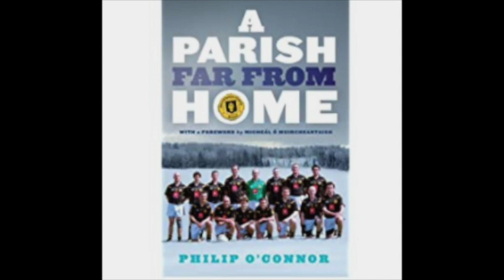A Parish Far From Home - Audiobook Now On Soundcloud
There may be no training and no games due to Covid19, but the GAA is always with us.

To mark the 10th anniversary of the first game of Gaelic football in Stockholm, @GillBooks have kindly allowed me to publish "A Parish Far From Home" in audio form on SoundCloud.

The book tells the story of how, in the wake of the global financial crisis, the game of Gaelic football brought the Irish community in Stockholm and Sweden closer together.

And if there's something we could all use right now, it's togetherness.

These are tough times for everyone, not least for players, clubs and sponsors.

My intention is to publish one chapter each day where possible, and if you enjoy it please consider making a contribution on Patreon or Ko-Fi - 75% of the proceeds will go to the Stockholm Gaels.

If you can't afford it or don't want to pay, that's fine - enjoy it anyway.

Below you can hear the prologue, and Chapter 1 is already up on SoundCloud - I'll update the playlist every day.

Fáilte isteach.